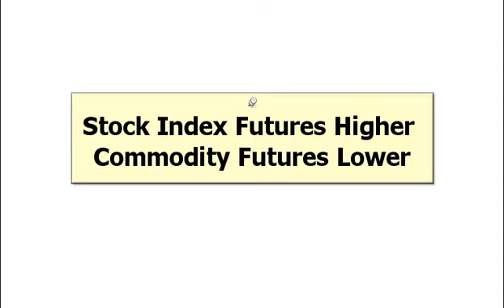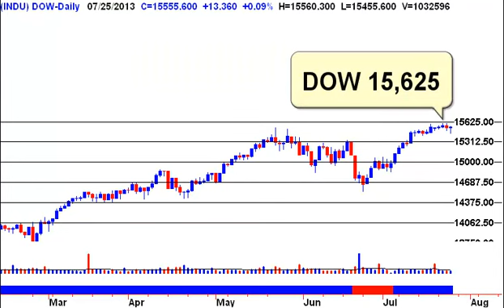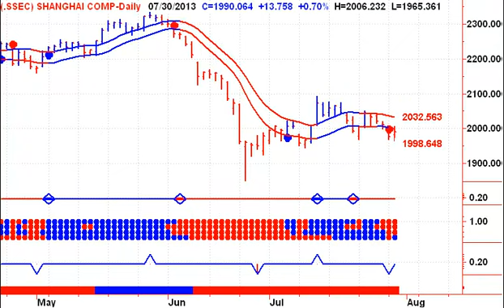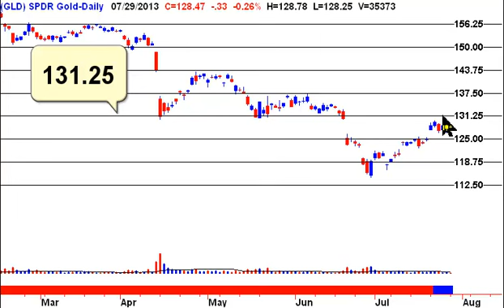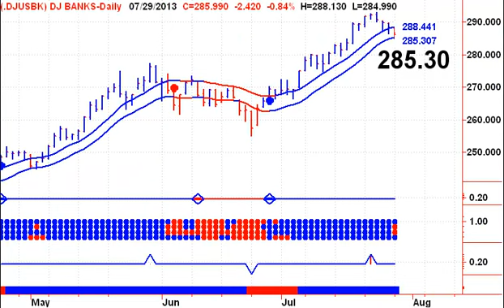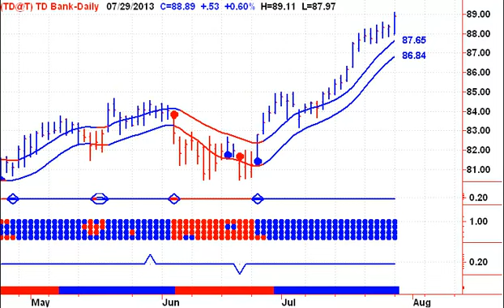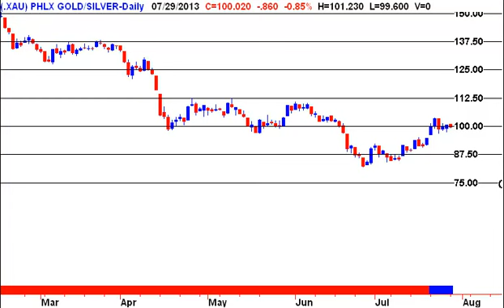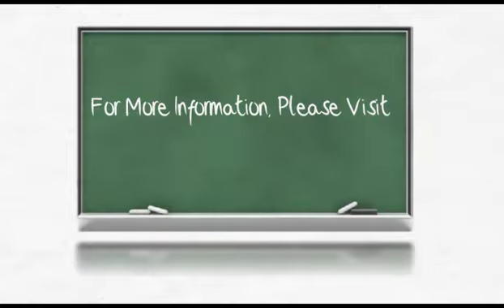Stock Market Signals 20130730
Welcome to my Free Daily Stock Market Timing Signals Newsletter - Start your trading day off on the right foot, with Stephen Whiteside's Stock Market Trading Television. This free daily video newsletter focuses on the major Indexes and ETF's, as well as the US Dollar, Crude Oil, Natural Gas, Precious Metals including Gold and Silver.